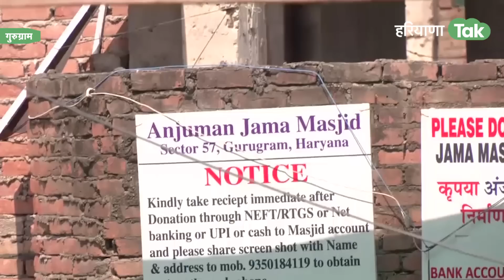Gurugram में जिस मस्जिद को लगाई आग, वहां से Ground Report | Haryana Tak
Gurugram में जिस मस्जिद को लगाई आग, वहां से Ground Report